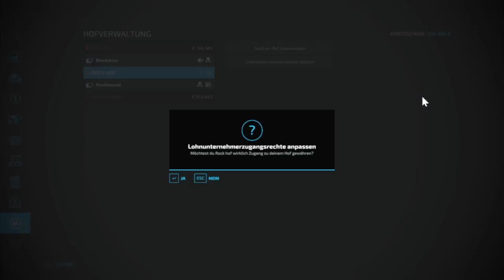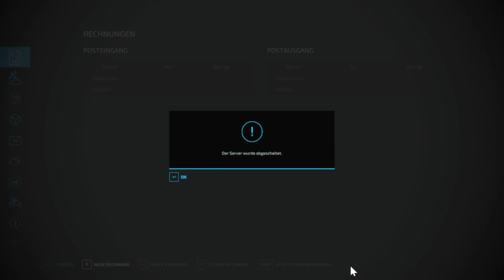LS 22 Fichtal #6 mit Rockhound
Es nimmt kein Ende !!!